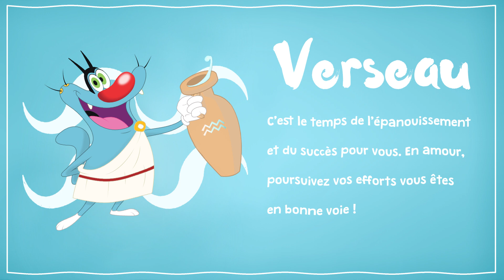Les signes astrologiques selon OGGY sur Gulli - Le Verseau !